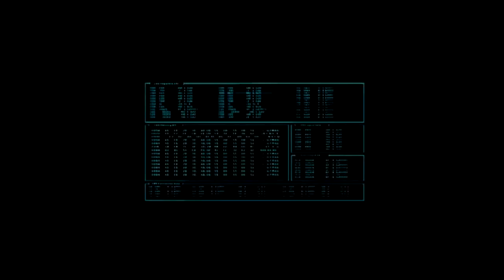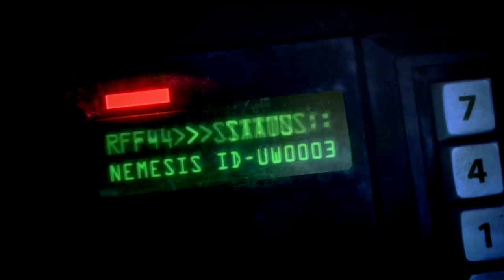Talking Games: Story of Resident Evil: Operation Raccoon City HD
Umbrella Security Service (USS) Delta team enters the Raccoon City Underground Laboratory, where they meet up with Alpha team leader HUNK. Their mission is to assist Alpha team in stopping Dr. William Birkin from handing over his T-virus research to the U.S. military and retrieve the G-virus. On their way to Birkin's lab, they find Birkin has paid numerous Umbrella Biohazard Countermeasure Service (UBCS) mercenaries to work for him while the deal goes forward. When they reach Birkin's lab, the doctor is shot, and HUNK and another Alpha leave with the samples. They soon find that Birkin survived the attack and infected himself with the virus. The Birkin creature proceeds to kill off most of Alpha team before disappearing; HUNK offers to go back in search of the sample.